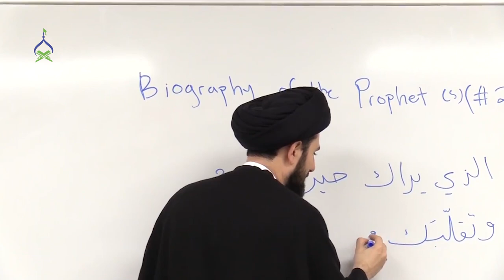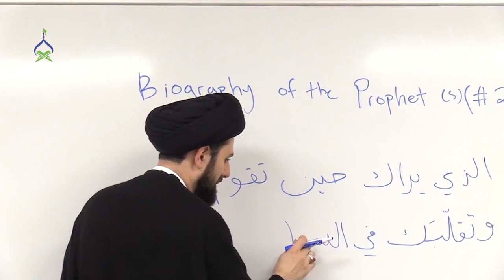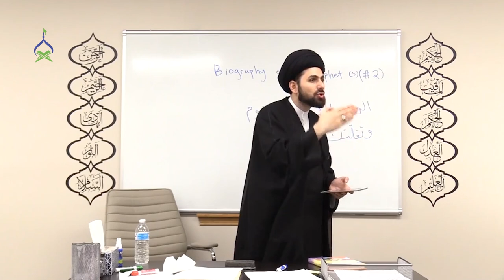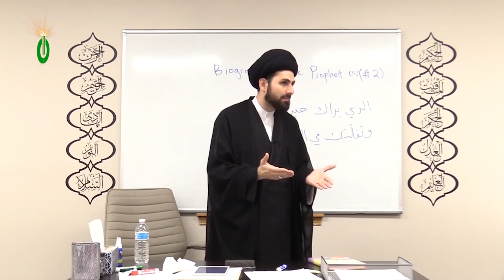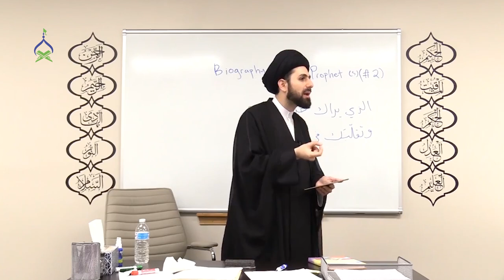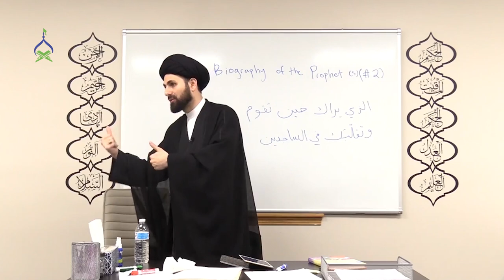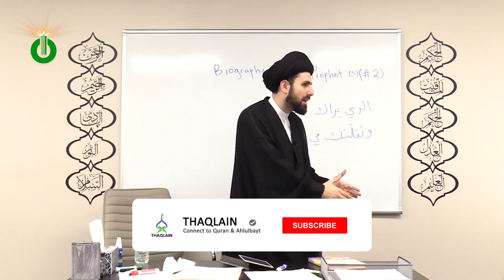Ep 7: Shia View on the Religion of Prophet's Fathers | Prelude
Things you'll learn in this episode of Our Prophet:

00:00 - The Sunni and Shia views about the Prophet's forefathers
01:34 - Allama Majlisi's opinion on Prophet's forefathers
03:22 - Sunni scholars who consider Prophet's forefathers as Muslims
04:17 - Proofs from Hadith of Pure Lineage
09:07 - Counter argument by some Sunni scholars on Hadith of Pure Lineage
10:16 - Proof from Verse 19 of Surah Shura
17:02 - Answer to the polytheism of Prophet Ibrahim's father

Help us create the most comprehensive biography of the Prophet of Islam. Dedicate episodes in the memory of your loved ones by visiting